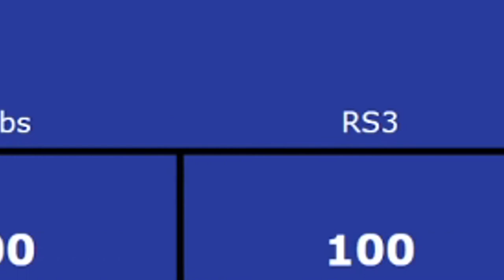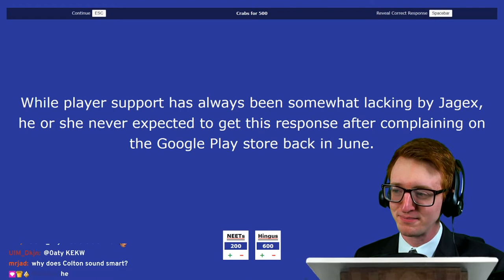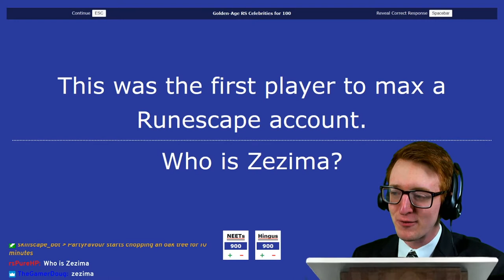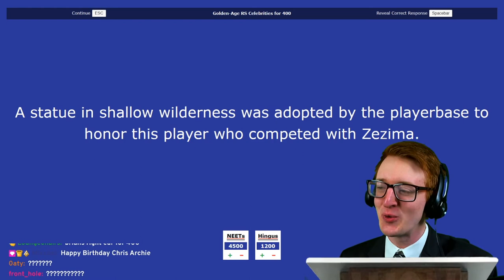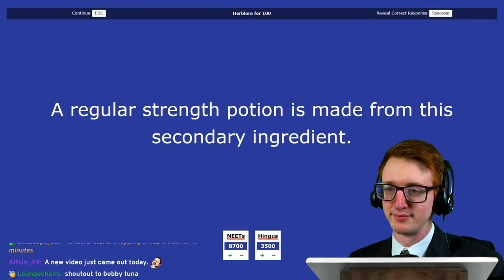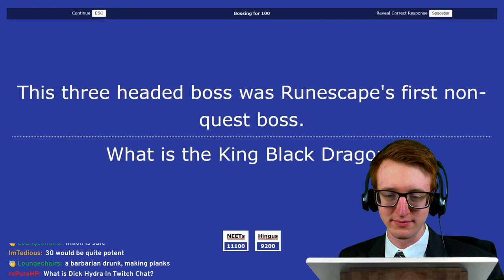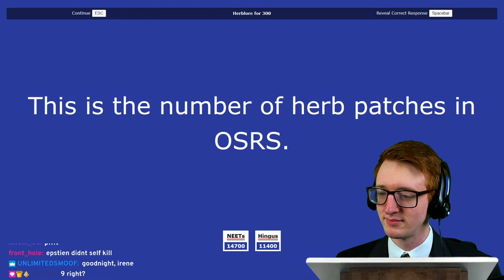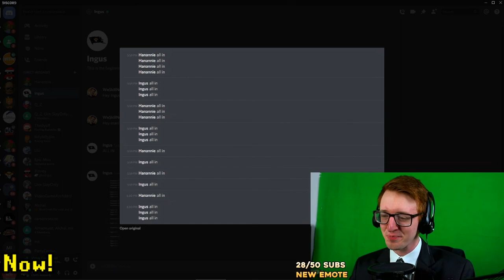OSRS Jeopardy ft. Ingus, Hanannie, UIMSlayOnly, Quack_Z (Extended Edition)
I had the privilege of organizing and hosting OSRS Jeopardy! Thank you so much to the contestants for participating and making the evening SUPER fun! All of the contestants included in this video are OSRS content creators, links to their channels may be found below.